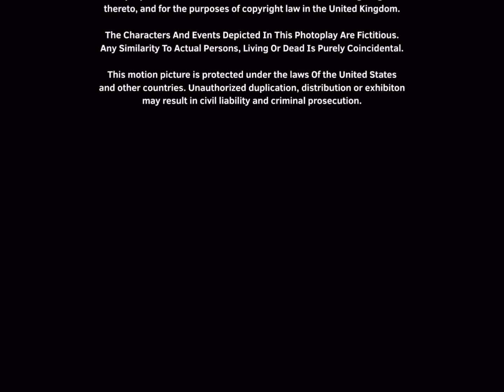Object Enable: Mini Closing (2022) (4:3 Version)